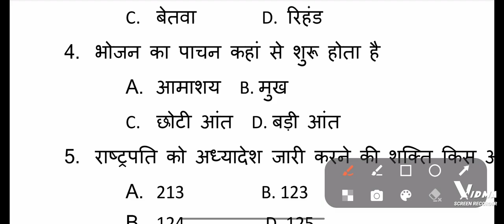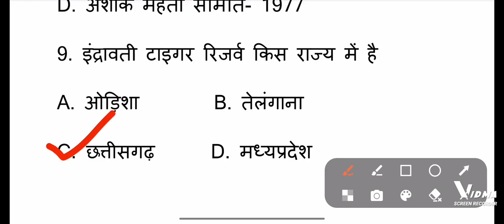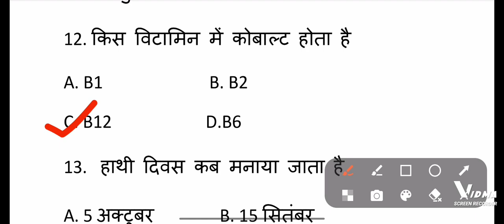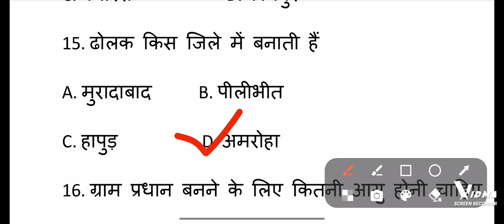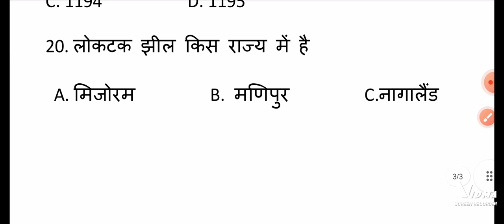VDO practice set-1#uppcs